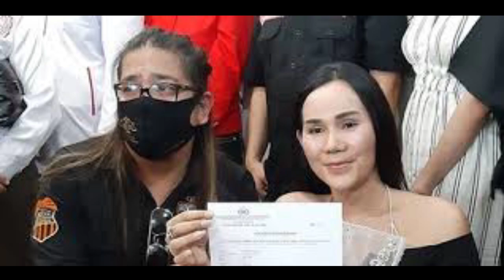HEBOH! Selain Beredar Video KDRT, Beredar Pula Video Lesti Pergoki Billar Di Hotel Dengan Wanita Ini